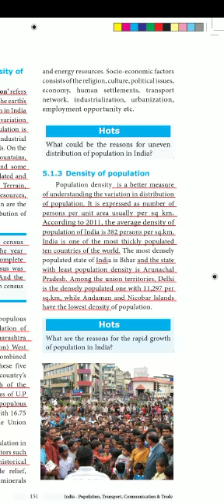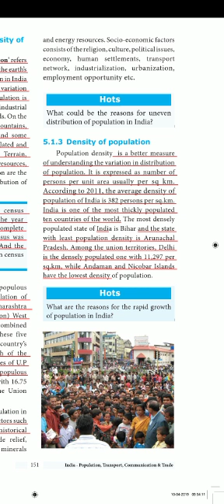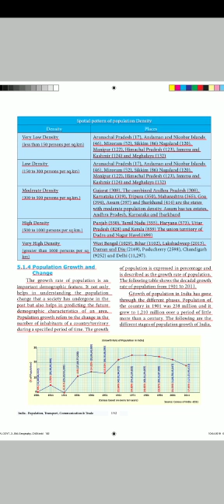Class Xth std |Geography|Samacheer syllabus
Lesson 5| Density of population|